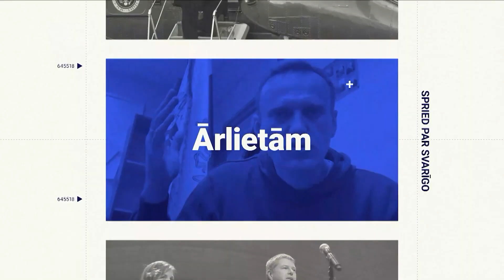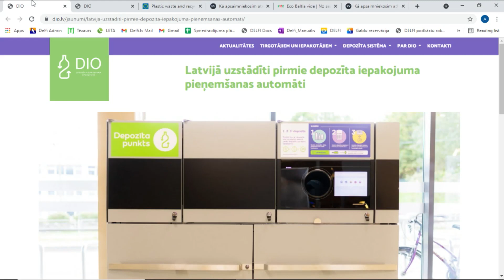'Izmantot resursus pēc iespējas ilgāk' – kurp virzās atkritumu apsaimniekošanas politika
"Mēs runājam tomēr arī par resursu efektīvu un pārdomātu izmantošanu, un arī par to, kā pēc iespējas mazāk apglabāt poligonos, pēc iespējas vairāk pārstrādāt vai reģenerēt," tā, raksturojot mērķus atkritumu apsaimniekošanas jomā, trešdien raidījumā "Spried ar Delfi" pauda Vides aizsardzības un reģionālās attīstības ministrijas Vides aizsardzības departamenta direktore Rudīte Vesere.